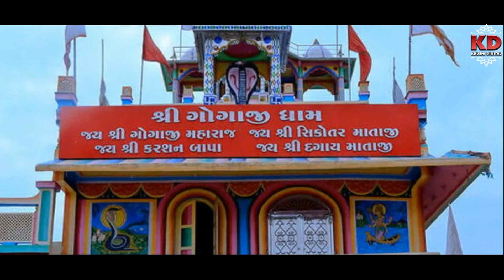Goga Na Chhoru - Rupal Dabhi | New Gujarati Song | ગોગા ના છોરું | Hd Video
Khushi Digital Present .

Goga Na Chhoru - Rupal Dabhi | New Gujarati Song | ગોગા ના છોરું | Hd Video | ‎@KHUSHI DIGITAL

Song :- Goga Na Chhoru ( ગોગા ના છોરું )
Singer :- Rupal Dabhi
Lyrics :- Sahil Sinh Zala , Virubha Chauhan
Recording :- Vivah Studio - Nadiyad
DOP :- Pritesh Gohel
Edit :- Kanu Gohel
Producer :- Vishnu Rabari - Ganeshpura
Label :- @GujjuMusicssp